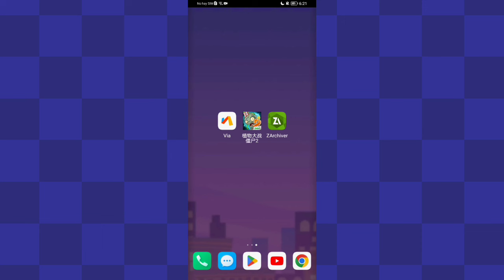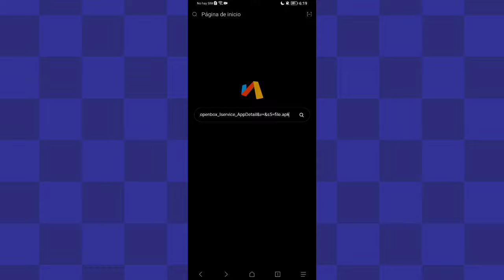Tutorial para jugar PvZ 2 Versión China [Actualizable 2025]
Hola a todos, hoy les traigo un tutorial de como jugar y actualizar PvZ 2 Versión China. Espero que les sirva.

Nota importante: El juego se obtiene en diferentes tiendas de apps, el de tengo y la que está en la descripción de este video es de la "App 360". Es decir, si tienes la versión de Talkweb, no podrás actualizarlo con la versión de 360, ya que ambas con apps separadas. Básicamente ambas versiones son apps separadas, no importa la versión qué tenga el juego.

El link para que lo copien y lo pegen en su navegador (recuerden quitar el espacio):
http ://update.api.sj.360.cn/redirect/down/?from=&sid=771431&m2=&curpage=_openbox_Iservice_AppDetail&v=&s5=file.apk